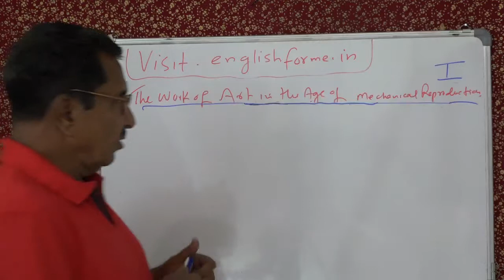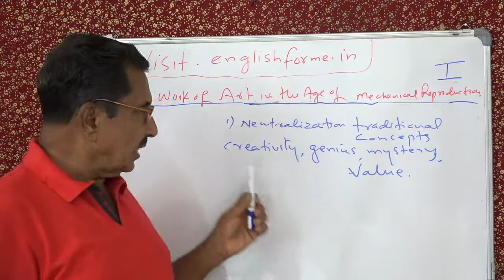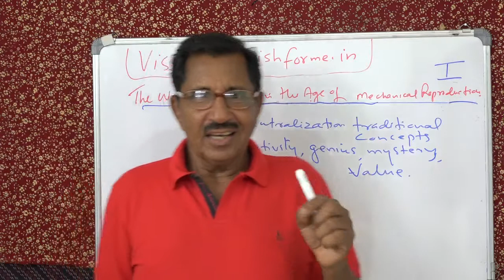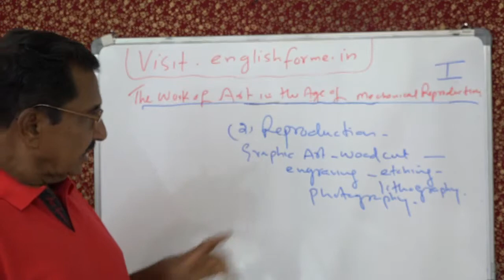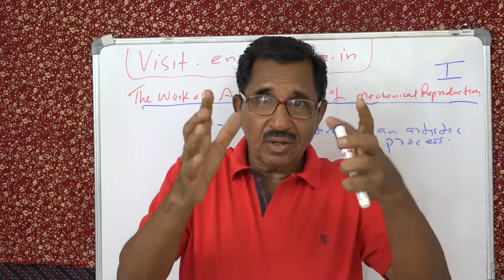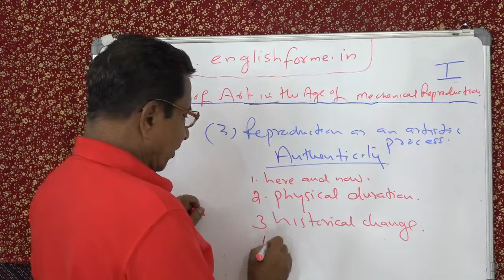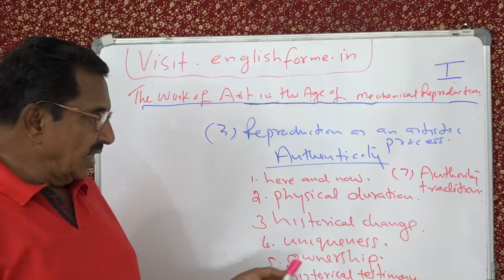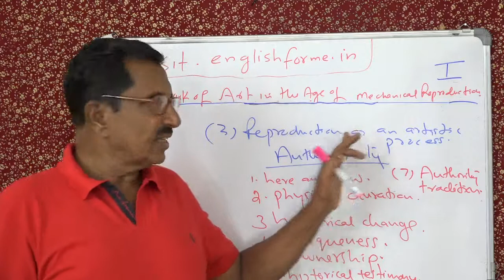THE WORK OF ART..WALTER BENJAMIN. LECTURE NO. 1 OF 4 BY PROF. THOMAS MATHEW.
THE WORK OF ART ... WALTER BENJAMIN. LECTURE NO. 1 OF 4 BY PROF. THOMAS MATHEW,FORMERLY OF BASELIUS COLLGE,KOTTAYAM, KERALA.  FOR MORE VIDEOS ON A COMPLETE COURSE IN ENGLISH GRAMMAR, LINGUISTICS, CRITICISM, MODERN POETRY AND A FEW MOMENTS OF RELAXATION WITH CLASSROOM COMEDIES.